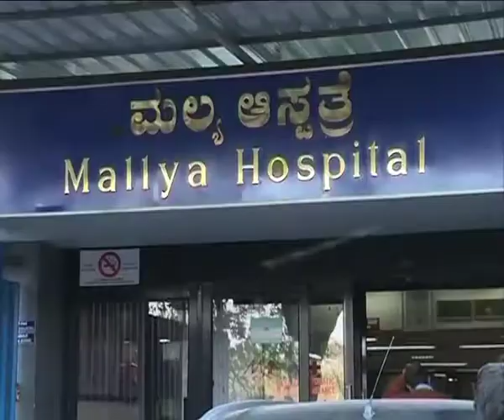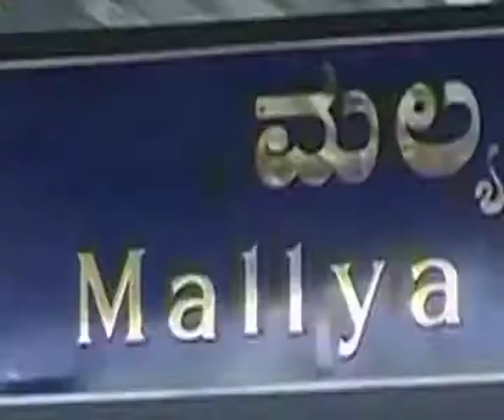Karnataka lokayukta : Where Is Protection : ನಾವು ಗೂಂಡಾ ರಾಜ್ಯದಲ್ಲಿ ಇದ್ದೇವಾ ? - Part 6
The attacker Tejraj  allegedly was in a crowd of complainants who had come to meet Lokayukta Justice P Vishwanatha Shetty in his office in the ground floor of the multi-storey building